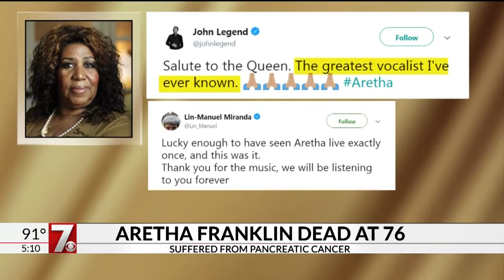‘Queen of Soul' Aretha Franklin dies at 76